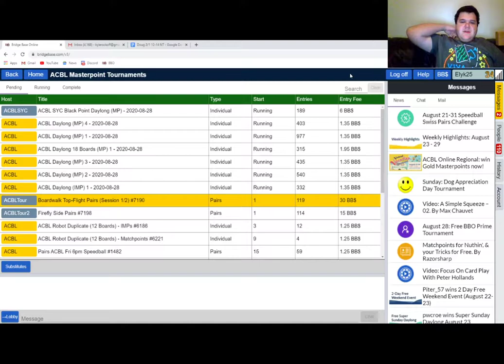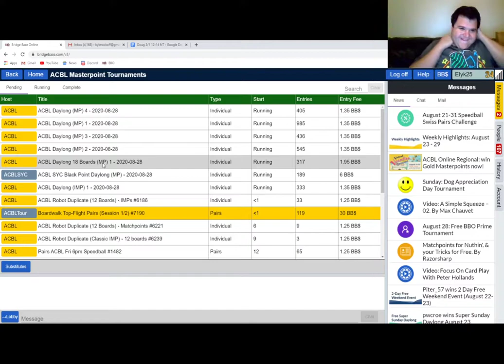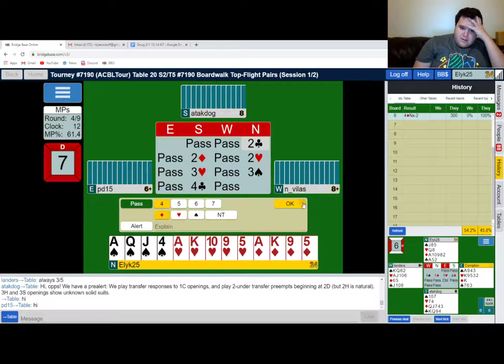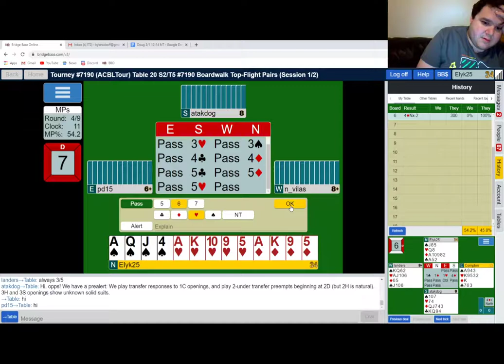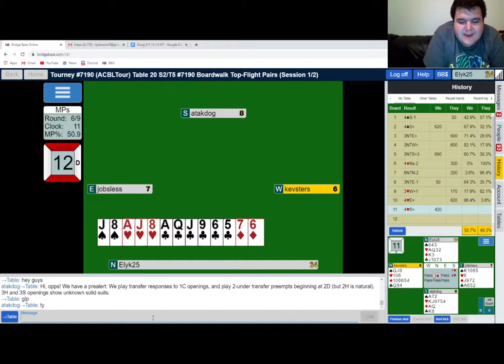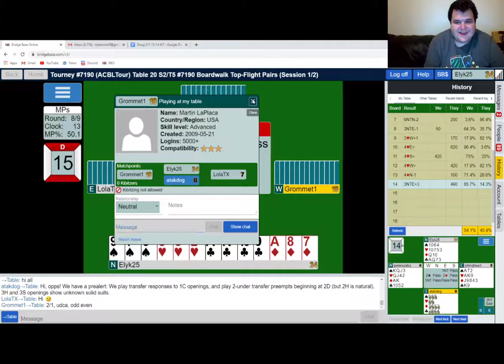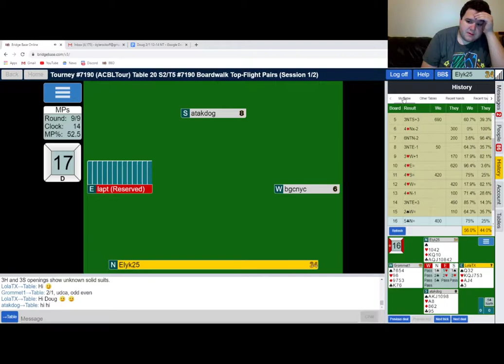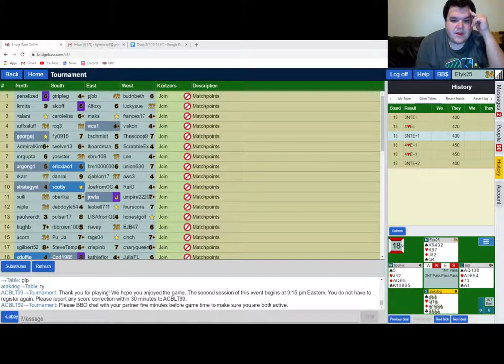Virtual Vacation: Boardwalk Open Pairs Day 2 (1/2)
Day 2 of the ACBL Regional! How will we do today?